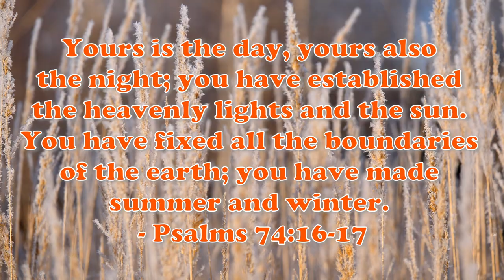WOOLY WORMS: Nature's Winter Almanac?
Jake talks about our favorite fall critter, Woolly Worms! Learn a bit about the Isabella Tiger Moth caterpillar (Pyrrharctia Isabella) and its mythical ability to predict winter. Like the groundhog, Woolly Worms are said to be good indicators of the harshness of the coldest season. And while this might not be exactly true, these caterpillars are sure fun to spot each year, as winter is surely not far behind!

Timeline:
00:00 Introduction: Woolly Worms
00:16 Woollybears, Banded Woolly Worms, Woolly Worms
00:30 Unique Characteristics
00:57 Winter Predictions?
01:13 Woolly Worm Festivals
01:27 Closing Thoughts
01:52 Bible Verse: Psalm 74:16-17